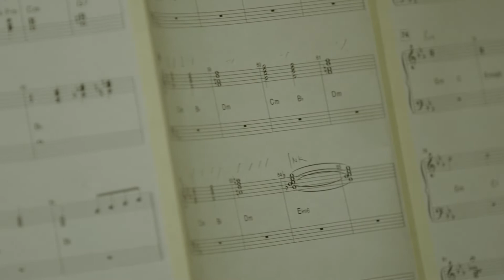“Isadora” – Damon Daunno from The Liz Swados Project (Official Video)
“Isadora” by Damon Daunno from The Beautiful Lady, 1984 featured on The Liz Swados Project.

 “The Liz Swados Project” is Swados’s legacy album - songs from 10 of her works for the stage sung by some of the most influential performers and composers in theater today. In the words of the late Michael Friedman, who studied under Swados, “Liz is in the DNA of my work.” You can hear her influence in the work of Shaina Taub, Grace McLean, Taylor Mac, Dave Malloy and the Bengsons, all of whom will pay tribute to her in their recordings of her songs. Works featured will range from her Broadway hit Runaways (1978), about the lives of children who run away from home and live on the city streets, to her little-known masterpiece The Beautiful Lady (1984), a deeply felt meditation on the triumph and catastrophe of the Russian avant-garde. Also featured on the recordings are some of the most exciting musical theater performers of today: Amber Gray, Stephanie Hsu, Damon Daunno, Starr Busby, Jo Lampert and Sophia Ann Caruso, among others. A visionary artist, Swados was ahead of her time. This album gives her the credit she rightly deserves: as a composer, a lyricist, a teacher, a trailblazer. The change that she led is now coming into its own.

Listen to The Liz Swados Project: ghostlightrecords.lnk.to/lizswadosproject